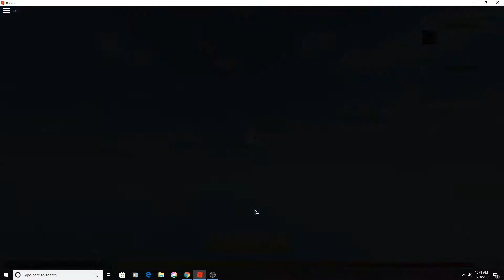Rank 44 R2DA